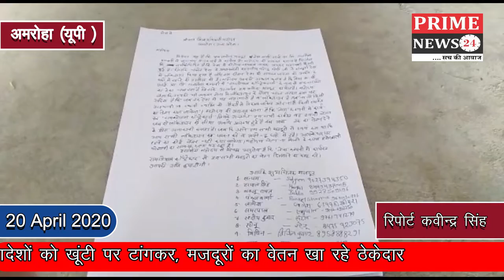प्रशासन के आदेशों को खूंटी पर टांगकर, मजदूरों का वेतन खा रहे ठेकेदार